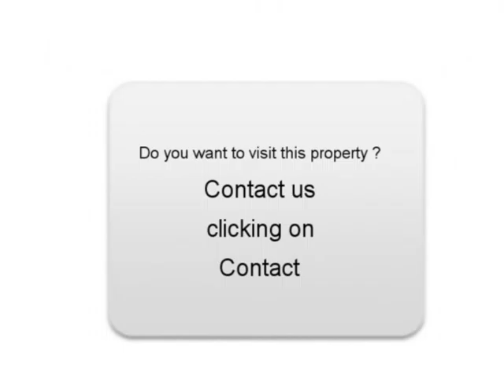Sale one BMW 120 Le Pavé de Pontault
For sale at  Le Pavé de Pontault  Used car BMW 120 of 118000 Km.
used motors Autoenvideo : Sale one BMW 120  Le Pavé de Pontault  Seine-et-Marne